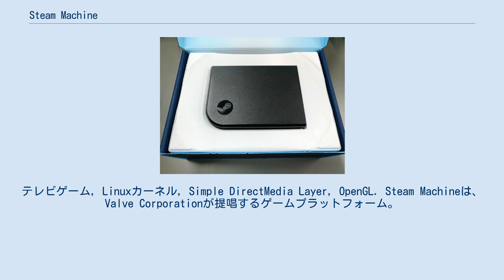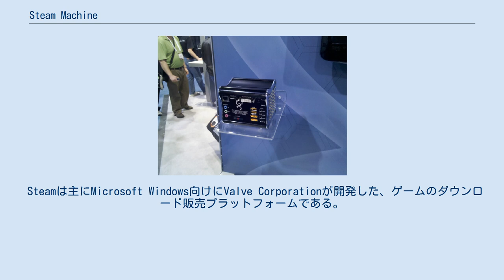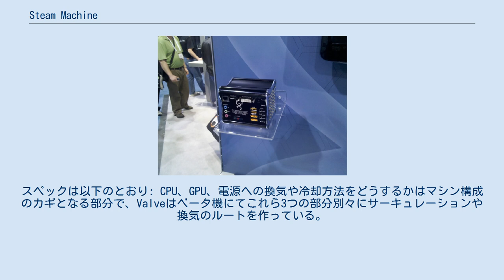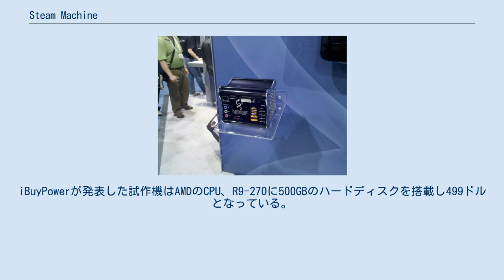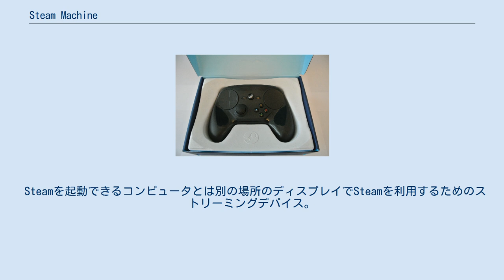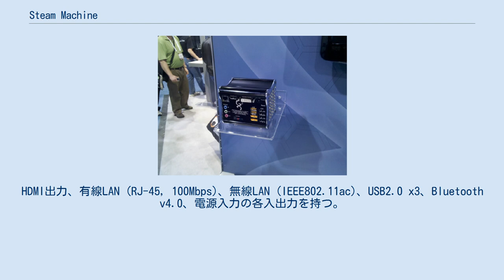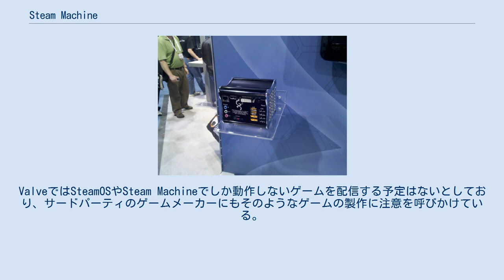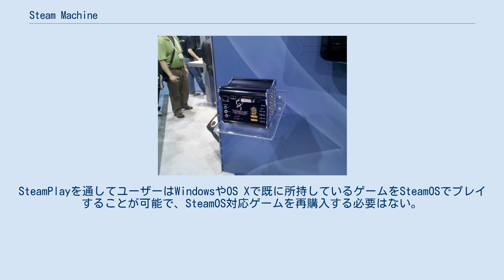Steam Machine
テレビゲーム, Linuxカーネル, Simple DirectMedia Layer, OpenGL. Steam Machineは、Valve Corporationが提唱するゲームプラットフォーム。
Linuxをベースに開発されたゲーム機用オペレーティングシステムSteamOSを搭載し、ゲーム配信サービスSteamに登録されている多くのゲームや、今後配信予定のゲームをプレイできるよう開発が進められている。
Steam MachineはPCのようにユーザーが自身の手で自由に改造やアップグレードが可能で、SteamOS自体もSteam Machineに限らず、一般的なPCに無料でインストールが可能となっている。
Steam Machineの製品群は性能、サイズ、価格等で分かれるラインナップとなっている。
Valveはまた、Steam Controllerと呼ばれるタッチパッドを備えたゲームコントローラを開発しており、Steam Controllerはユーザーがパソコンゲームをプレイする際にマウスとキーボードを使用したときと同様の正確さで操作を行え、さらに典型的なゲームコントローラの機能を持つものを目指している。
 Steamは主にMicrosoft Windows向けにValve Corporationが開発した、ゲームのダウンロード販売プラットフォームである。
多くのメーカーによる作品が配信され、Steamアカウント取得者のうち75%がこのプラットフォームでゲームを購入している。
Valveはアプリケーションの動作制限に関しマイクロソフトとApple両方のOSに対し不満を抱いており、2012年発売のWindows 8に対してもValveのゲイブ・ニューウェルCEOは「PC業界のすべての人達にとって大惨事」とこき下ろし、オープンソースのオペレーティングシステムであるLinuxを「開放的なプラットフォーム」として推進していく可能性に言及した。
また今後のLinuxの展開にゲームは不可欠であるという認識を示した。
2012年7月にゲームを移植するための開発ツールと共にLinux用Steamクライアントがリリースされた。
ValveはSteam Playのように、あるプラットフォームのゲームを購入しても自動的に他の対応プラットフォームでプレイできるような、ゲームがどこにていても遊べる、ポータプルな環境を提供できるように取り組んでいた。
 Steam Machineの公式発表の前、2012年にValveのハードウェア市場への参入の噂が業界で広まっていた。
それはLinuxに重点を置き、今後ゲーム機に必要となるであろう、大画面で離れた場所からでもプレイしやすい「Big Pictureモード」インターフェースを持つのではないかとされていた。
同年末近くにValveはゲーム機の開発を検討していることを正式に発表し、メディアではそのゲーム機を仮に「Steam Box」と呼んでいた。
またSteam専用機としてゲームなど各種メディアを楽しんだりクライアントが既に提供している他の機能を使用することができるとしており、他ゲーム機と同様の仕様になると見られていた。
ソフトウェアの方も例えばLinux搭載のようにオープンになると見られていたが、ユーザーが望むならWindowsをインストールすることもできるようになっていた。
 ニューウェルは2013年1月にインタビューを受け、そこでは基本モデルとしてコードネーム「ビッグフット」と呼ばれるハードウェアを自社で開発しているが、この構想に賛同する他のハードウェアメーカーにおいても開発・販売の制限はしないと述べた。
例として寸法やコストを理由に光学ドライブの搭載にValveが乗り気でなかったとしても、他のベンダーが搭載することは可能である。
また、1台のハードで家にあるモニターやテレビのどれにでも映し出せるワイヤレス・ディスプレイのような機能を想定していることを明らかにした。
コントローラーの入力方式にはモーションコントロールのような形式よりも有用なプレーヤーの無意識な反応を利用し、特に着目しているのは視線追跡であると述べた。
さらに家庭用機器市場に加え携帯端末市場を見込んで「リトルフット」と呼ぶラップトップやタブレットも構想していると述べた。
2014年1月に開催されたSteam Dev Daysにおいて、ValveはSteam Machineを最初はリビングルーム向けとす...